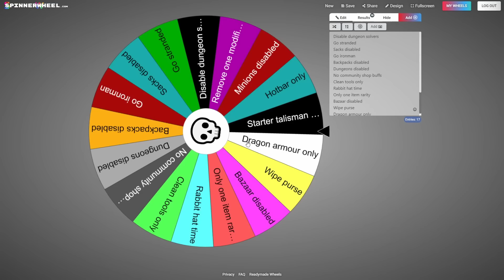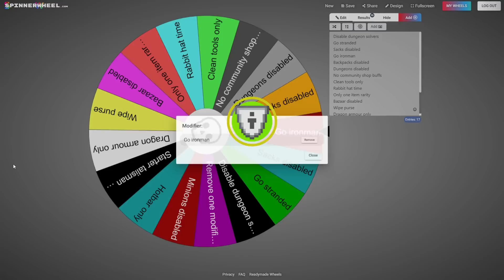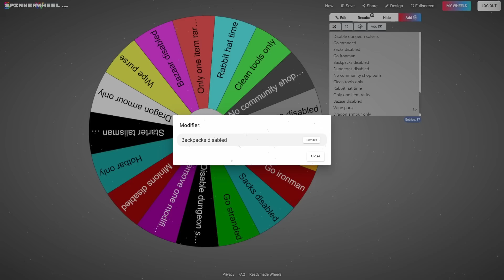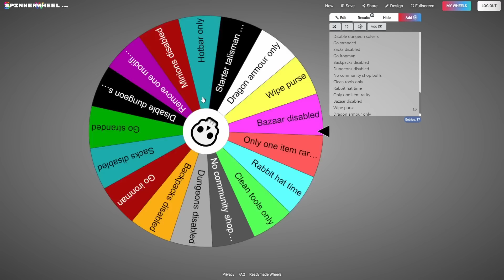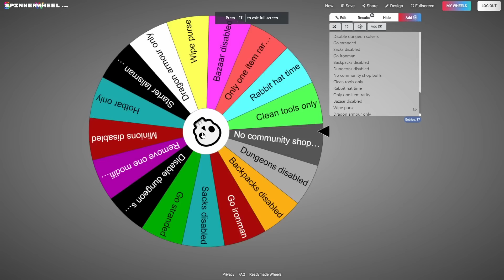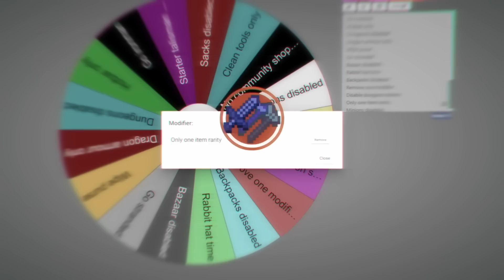How Killing a Spider TRIPLED MY NETWORTH...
Episode 9 of the Hypixel Skyblock Chaos Profile